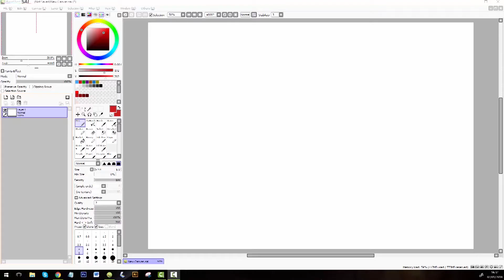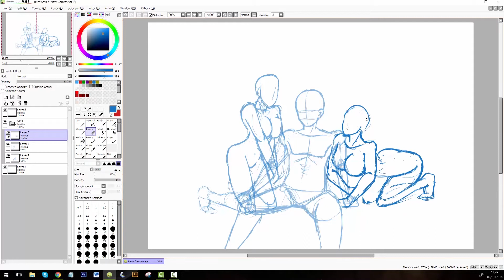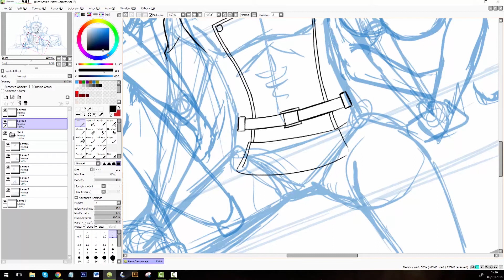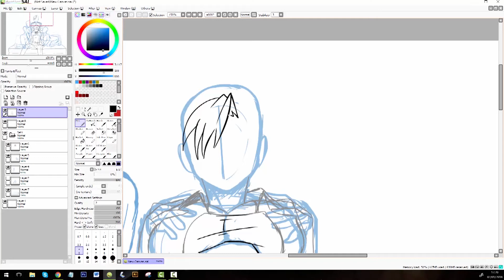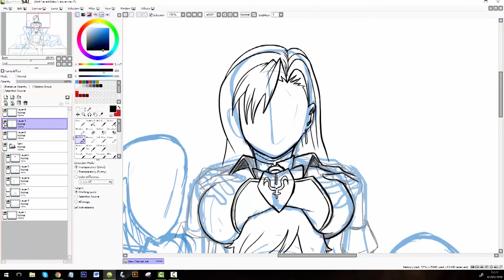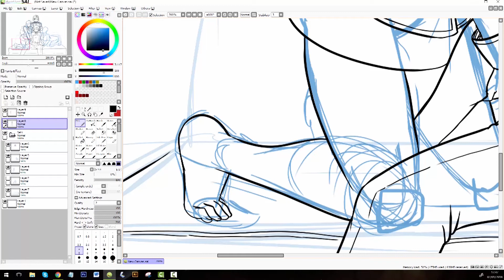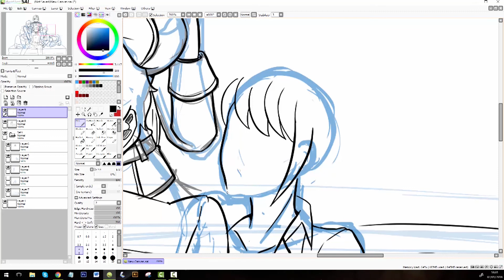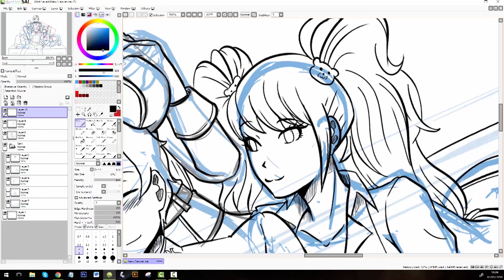TT16 Harems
This is Topic Tuesday.

I will give my thoughts/theories/opinions to topics and questions I find interesting, as you watch me draw something related to it.